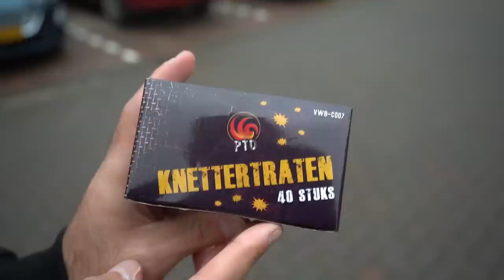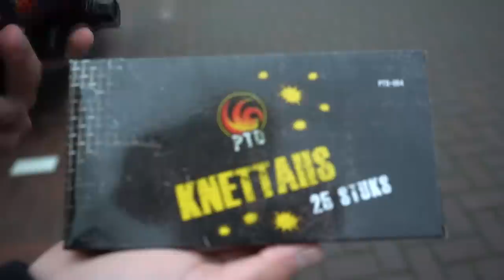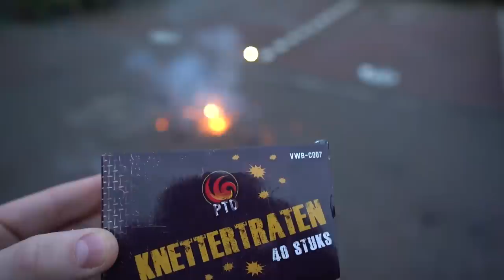DIT IS ONS NIEUWE EIGEN BELGISCHE VUURWERK!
Dit vuurwerk is nieuw en exclusief te koop bij Zena in Olen.